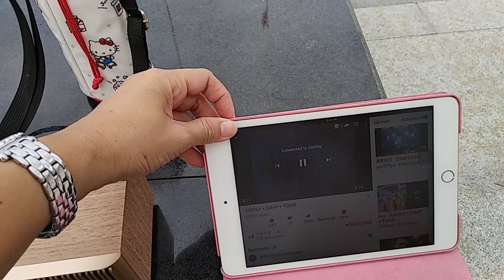Playing Japan Hikaru Genji @ Johor Princess Cove Opera House BoardWalk @ 9.45a.m.